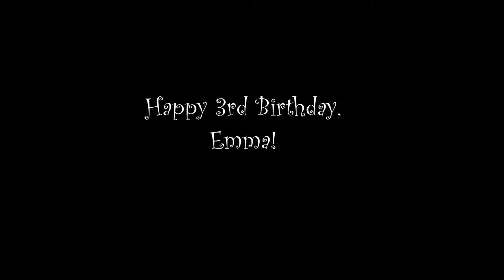Emma Leske's 3rd Birthday Party -- this one at home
Emma enjoys parties and she had at least three parties for her 3rd birthday.  This party was shared with family and friends in Emma's backyard and garage.  Happy Birthday, Emma!